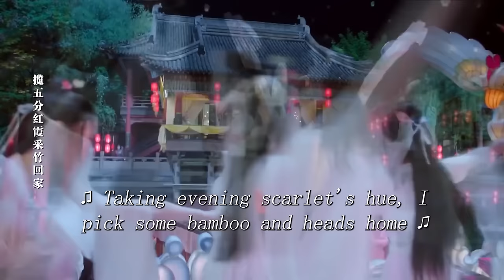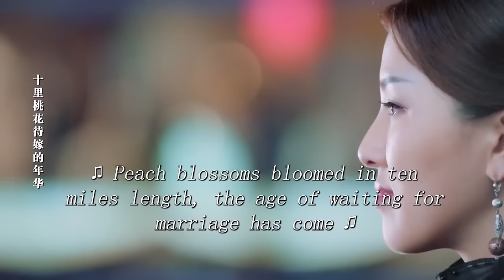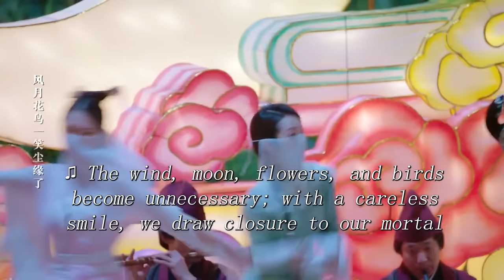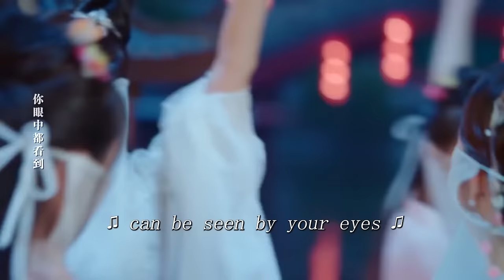最新古装电视剧 【月戈行/Song of the Moon】11王府小姐因掌握宝藏的秘密被追杀，王府少爷化身天外侠客救其于危难之间，两个毫不相关的人从此开始有了羁绊。 月歌行 张彬彬，林依晨，孙祖君